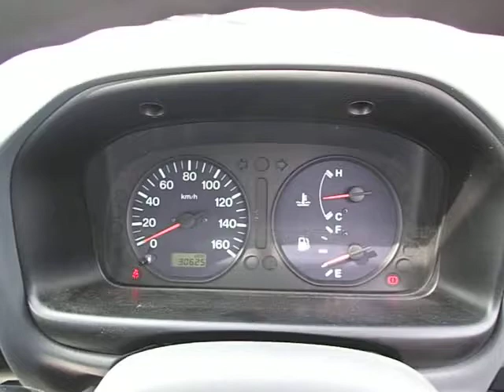Used 2003 MT Nissan Vanette Van SK82VN 2003 for sale Code: SK82VN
The second-hand 2003 MT Nissan Vanette Van SK82VN in the video was assembled in a Japanese factory and registered for the first time in 2003.

Discover more details about this preowned 2003 MT Nissan Vanette Van SK82VN on this
More about CarUsed:

CarUsed.jp is a vehicle exporter established in Tokyo, Japan. Our Japanese team have been providing impeccable cars, trucks and buses and export services for more than ten years. We have around five thousands cars in stock which are provided by our Japanese partners and private car holders who want to break off from their used vehicles. All cars in stock by CarUsed.jp are fully inspected by a certified specialist. Discover more about our company by browsing on our web

By connecting on CarUsed.jp website, you can also have an unique access to thousands cars of all types every week from Japanese car auction houses! Access CarUsed Japan auto auction tool now and for free